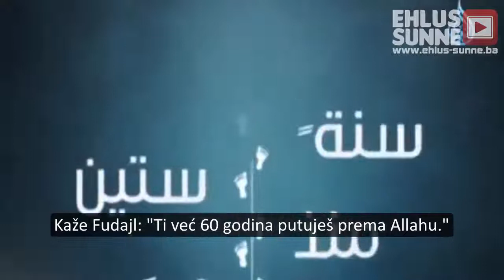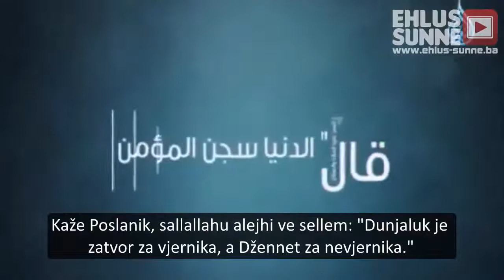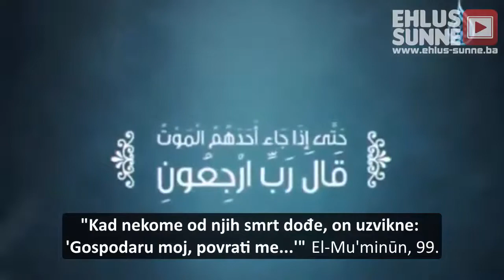Razmisli o ovome prije smrti!